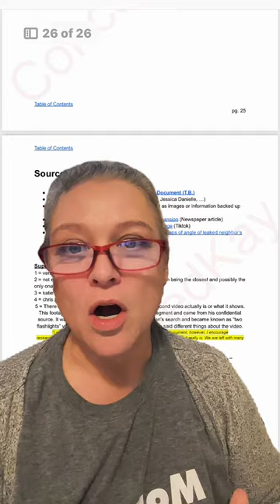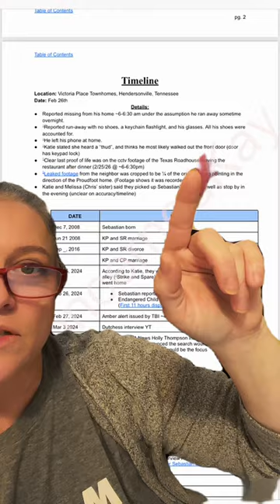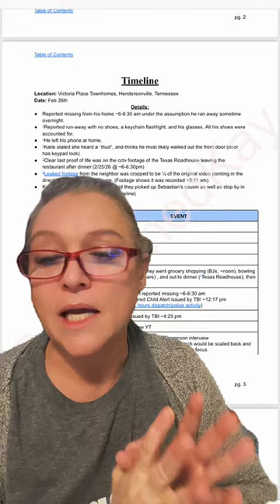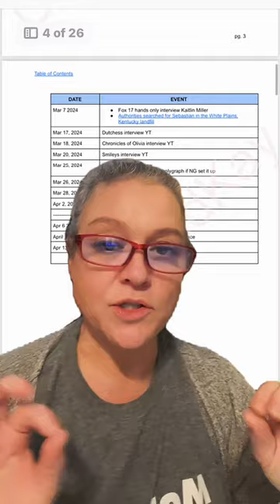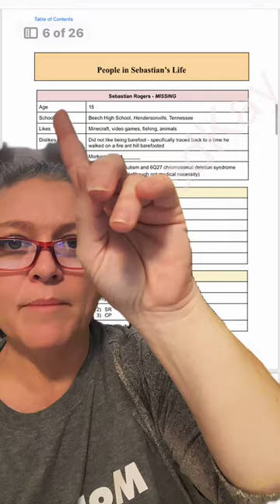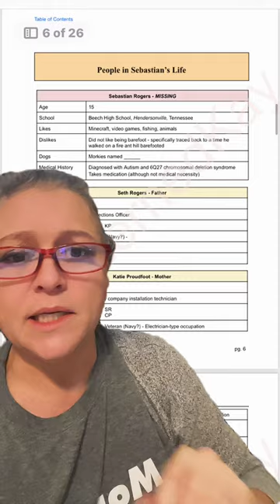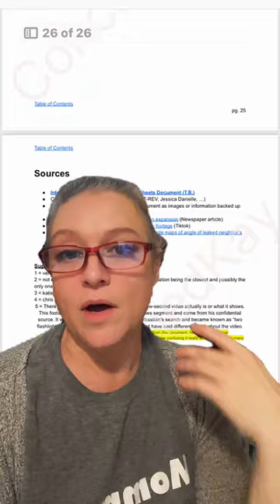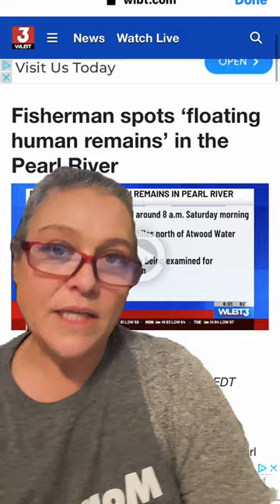Sebastian Rogers Timeline. What’s MISSING?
Sebastian Rogers